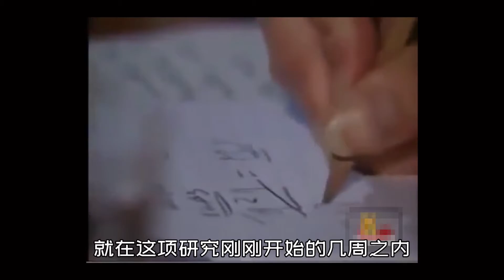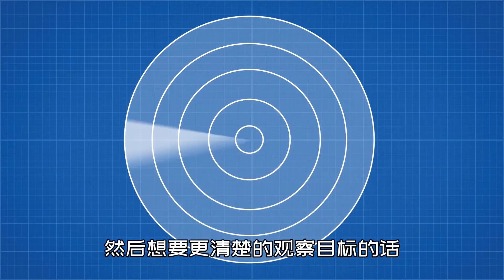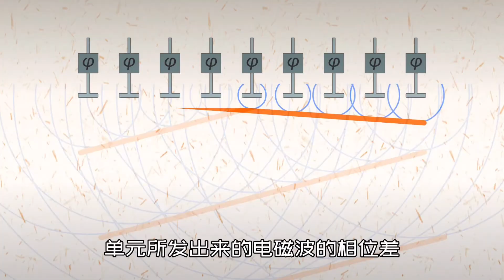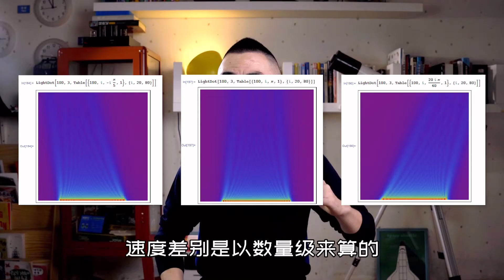当相控阵雷达碰上隐形战斗机，会发生什么？【科学火箭叔】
本频道制作的所有视频都是为了向观众传递有趣的科普知识，绝对符合平台的使用政策。
我的热爱，就是分享科普知识，把现象背后的原理用清晰简洁的语言和生动有趣的画面带给大家。那么，今天我们就一起来聊一聊当相控阵雷达碰上隐形战斗机，会发生什么？一起揭开它们的工作原理吧！